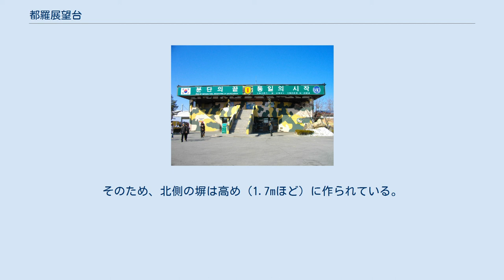都羅展望台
軍事境界線_(朝鮮半島)
都羅展望台（とらてんぼうだい）は大韓民国（韓国）京畿道坡州市長湍面にある韓国軍管理下の展望台。
 展望台真下に軍事境界線の南方限界線があり、開城工業団地や朝鮮民主主義人民共和国（北朝鮮）による宣伝村などが一望できる。
北朝鮮が一望できるが写真撮影には次のような制限がある。
 展望台の建物内からの撮影は禁止 展望台の外も、塀から2m以上離れた場所（地面に撮影禁止エリアの境界ラインが引かれている）からのみ撮影可能 現在の展望台が老朽化し、手狭になっていることから、近隣に新たな展望台を建設し、2018年10月22日に移転した。
新展望台では、従前のような写真撮影の制限は無くなった。
 展望台内部は全面ガラス張りになっており、外がよく見渡せるようになっている。
またここで、韓国軍の兵士から説明を日本語で聞くことができる。
 前述した通り、展望台以北は非武装地帯である。
そのため、北側の塀は高め（1.7mほど）に作られている。
非武装地帯は見渡す限り原野が広がっている。
北朝鮮側も晴れていればよく見え、また望遠鏡で見ると北朝鮮の国旗も見える。
また、天候が良ければ双眼鏡を通してながら、子男山の金日成像まで見ることが出来る。
 展望台は民間人統制区域内のため無許可で入ることはできない。
そのため一般に行われているDMZツアーに参加する形で入ることが必要になる（都羅山駅#DMZ（非武装中立地帯）ツアーの項目参照）。